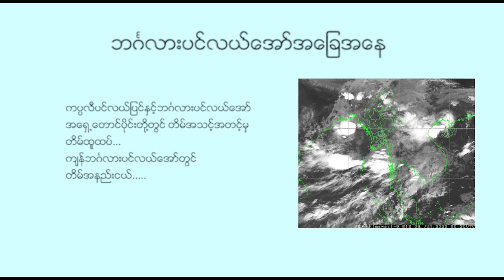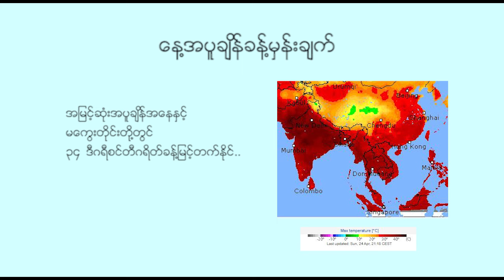နေ့စဉ် မိုးလေဝသ ခန့်မှန်းချက် - DVB Weather (၂၆ ရက် ဇန်နဝါရီလ ၂၀၂၄ ညနေပိုင်း)